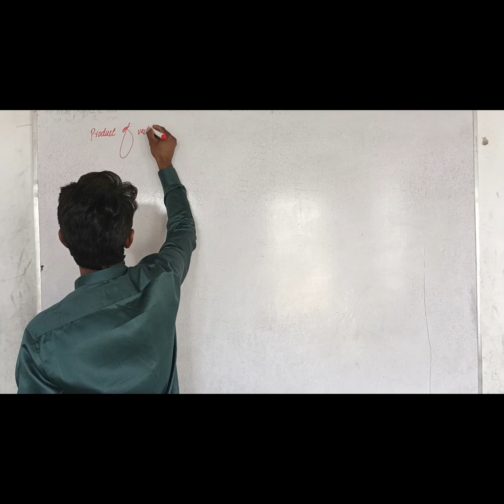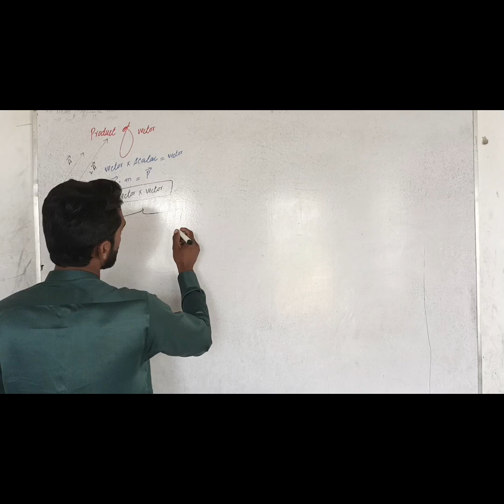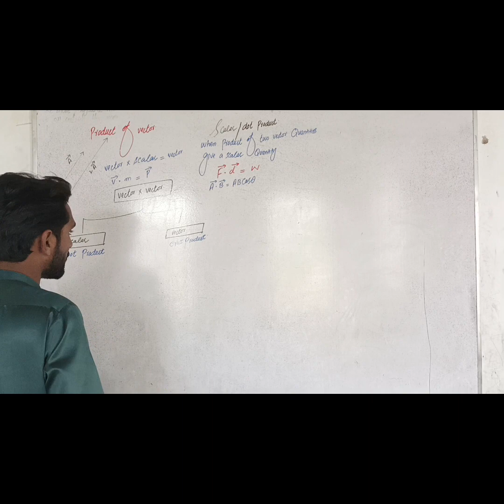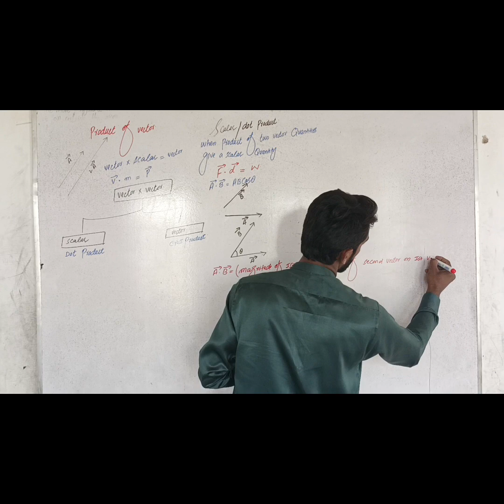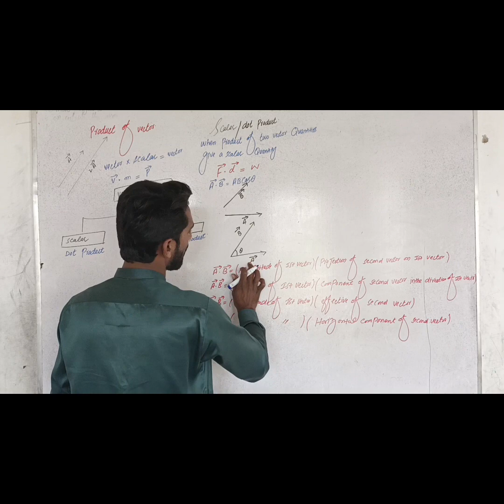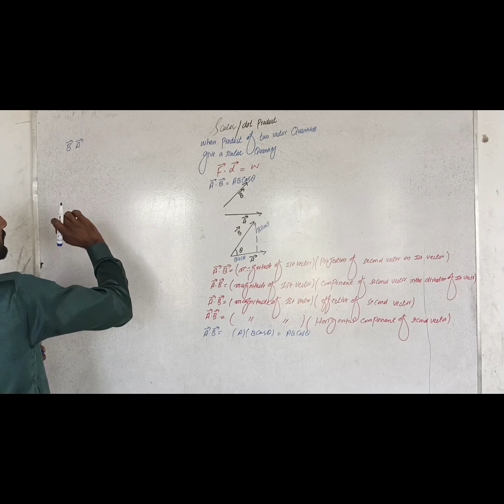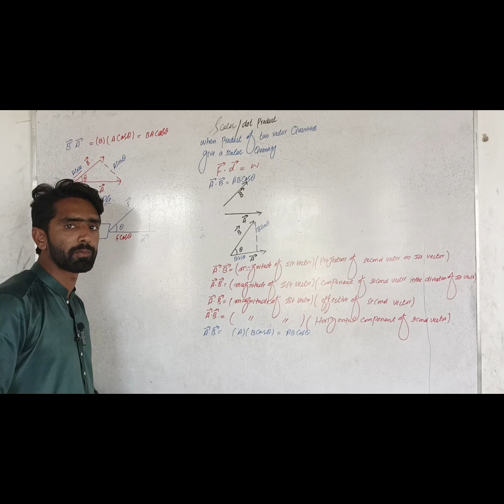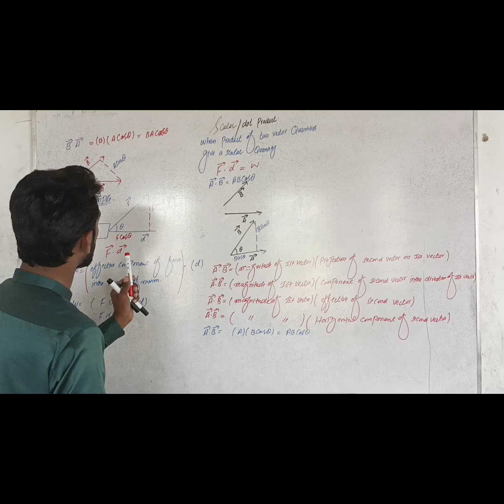Scalar Product / Dot Product(Part A) | class 11 physics chap #2|Product of vectors|NMDCAT|ECAT Mcqs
scalar product
dot product
scalar product class 11
scalar or dot product of two vector f.sc physics part 1 Chapter 2
product of two vectors
scalar or dot product class 11 physics
scalar and vector product
scaler product of two vectors class 11
scaler product of two vectors physics
vector product
dot product in hindi
scalar product or dot product
dot product of two vectors example
cross product of two vectors,dot product of vector
multiplication of vectors
scalar product of vectors in urdu
Muhammad Tahir mayo